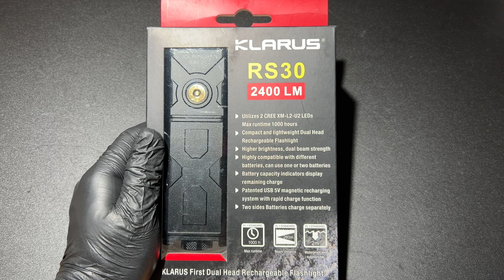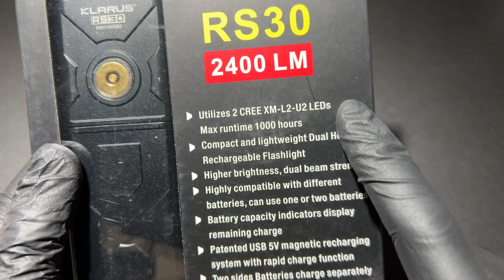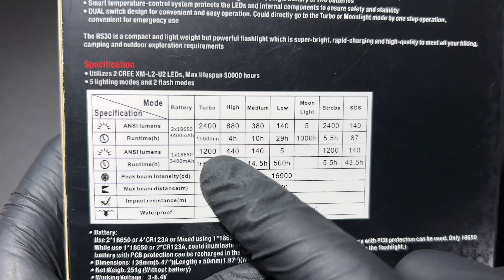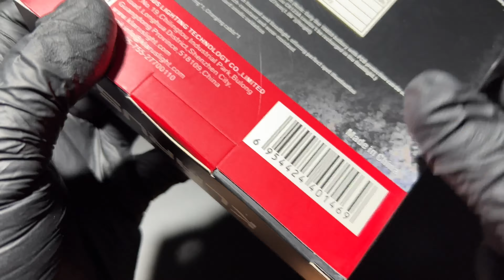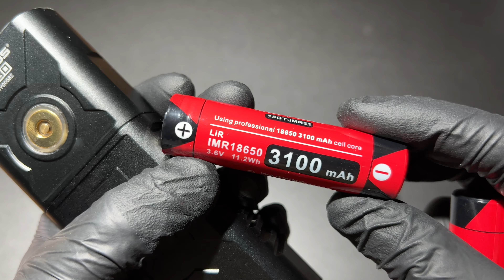KLARUS RS30 สองแรงแสงบานด้ามป้านเหลี่ยม แสงเยี่ยมเลย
฿3800 THB TacticalThai.com
• Utilizes 2 CREE XM-L2-U2 LEDs, Max lifespan 50000 hours
• Battery:
  Use 2*18650 or 4*CR123A or Mixed using 1*18650+2* CR123A
  While use 1*18650 or 2*CR123A, could illuminate only one side light
  (Note: Only the 18650 battery with PCB protection can be used. Only 18650 battery with PCB protection can be recharged in the flashlight,

  the CR123A couldn’t be recharged in the flashlight.)
• Dimensions: 139mm(5.47")(Length) x 50mm(1.97")(Width)x27mm(1.06")(Height)
• 5 lighting modes and 2 flash modes
• Net Weigh: 251g (Without battery)
• Working Voltage：3-8.4V
• Reflector: Newly designed reflector that provides both focused and floodlight,offering perfect spot illumination
• Lens: Toughened ultra-clear tempered glass, scratch-resistant and wear-resistant
• Material：Aircraft grade aluminum, Military III hard anodic oxidation
• Body colour: Black
• Water proof: IPX-8 (Under water 2 metres)

• Compact and lightweight Dual Head Rechargeable Flashlight
• Special designed for higher brightness, dual beam strength, excellent grip and convenience, making the RS30 a distinctive rechargeable

  flashlight
• Intelligent power management system, highly compatible with different batteries, can use one or two batteries, can even function when

  battery types are mixed
• Max output 2400 lumens, Max runtime is 1000 hours
• The two sides battery capacity indicators work independently, display remaining charge, enabling you to control your lighting time by

  choosing the mode according to the batteries capacity.
• Patented USB 5V magnetic recharging system with rapid charge function,ensures that either one or two 2200mAH 18650 batteries are

  fully charged within 2.5 hours. Maximum charging current is 2000MA.
• The two sides battery charging indicators work independently
• Batteries charge separately, so the RS30 can charge either a single battery or two batteries
• Smart temperature-control system protects the LEDs and internal components to ensure safety and stability
• DUAL switch design for convenient and easy operation. Could directly go to the Turbo or Moonlight mode by one step operation,

  convenient for emergency use.
• Side switch incorporates a specially designed lock function to prevent accidental illumination. This precludes power drainage during

  storage or travelling and prevents eye damage should children play with the flashlight
• Reverse-battery protection prevents damage to both flashlight and battery
• Aircraft aluminum body, CNC precision machined cell, Military grade III hardened anodic oxidation, compact and rugged with rapid heat

  dissipation through heat-sink
• Tempered glass lens with AR film plating for durability and scratch resistance
  The RS30 is a compact and light weight but powerful flashlight which is super-bright, rapid-charging and high-quality to meet all your hiking,

  camping and outdoor exploration requirements